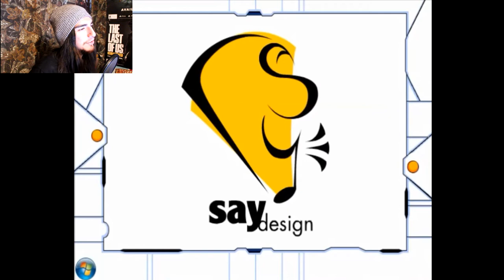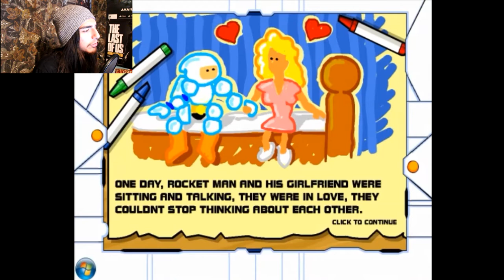Playing Old Miniclip Games!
Hey, guys! So today I take a blast to the past by playing some old Miniclip games on my computer that I used to play when I was a kid.

Donkey Kong Country - Gang-Plank Galleon